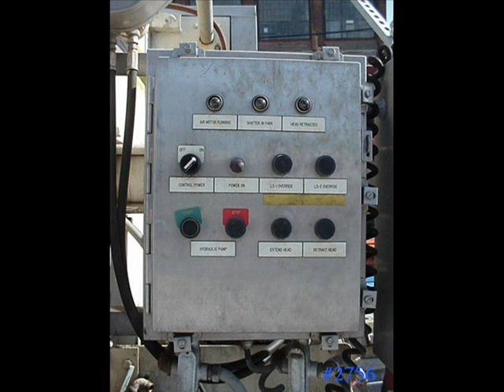8 CU. FT. DURCO QUADRA FILTER PRESS - 800 MM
(1) - used approx. 9 cu. ft. Durco Quadra Press Filter Press with 16 - plates plus head and follower plate. Plates are polypropylene, center feed recessed chamber type, (model QP), 800 MM (31.25 in.) square. Unit has an overhead plate suspension and transport system with a double acting hydraulic open/close system. There is a set of pushbutton controls. Filter presently is equipped with a set of used cloths. New cloths are $70.00 each for intermediate and $35.00 each for head/tail.  Add $10.00 to each cloth for latex edging to reduce leakage.  Includes 18.5 in. stand extensions.  OAD - 66 in. W x 90 in. H x 150 in. L. Press is being offered either as-is at price below or reconditioned to included, stripping, cleaning, repainting, new cloths and hydraulics checked.  Add $6,500.00 for reconditioning.  F.O.B. - CLEVELAND, OH